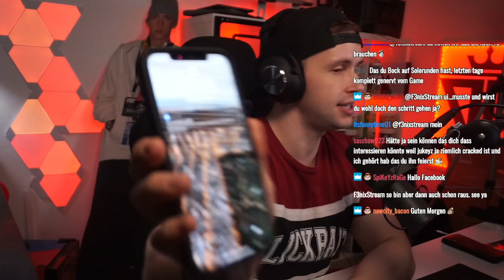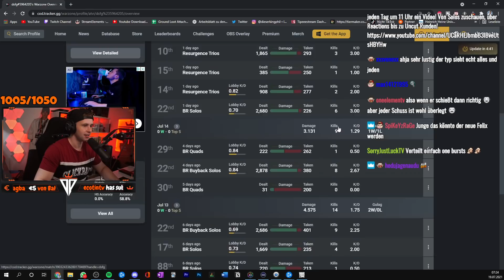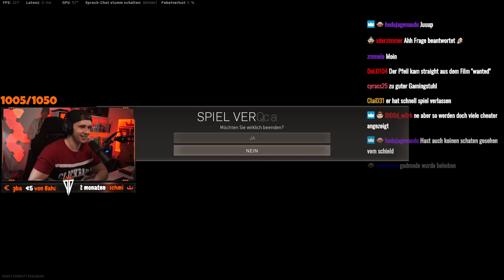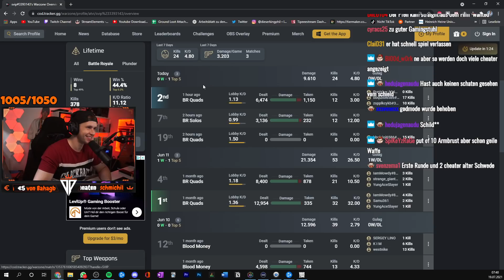ICH KANN DAS NICHT GLAUBEN - Der SCHLECHTESTE Hacker in Warzone Season 4 | dieserkingphil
(Werbung)